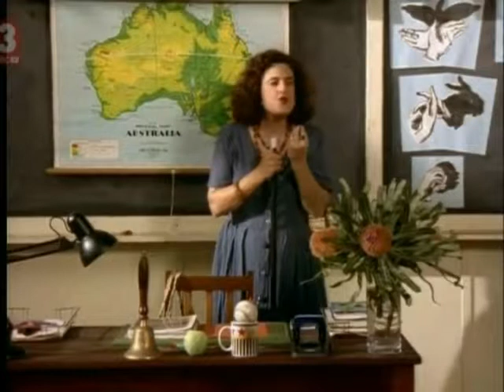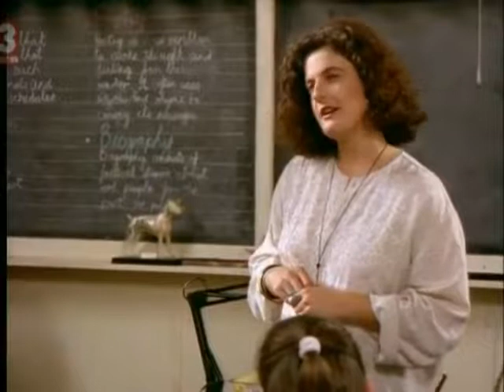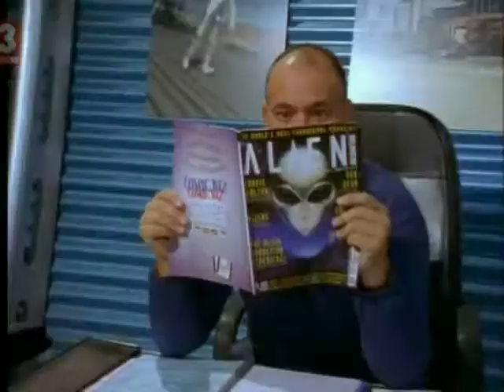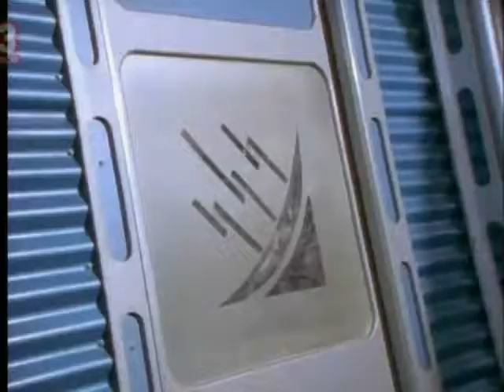Ship To Shore- S03- E11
Episode 63 of Ship To Shore. Everything's Coming Up Roses. Enjoy.